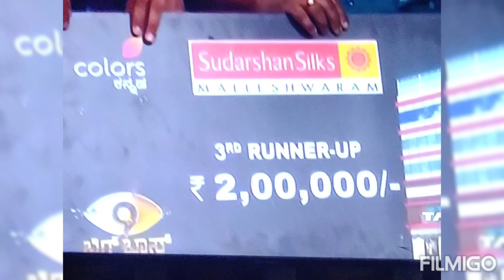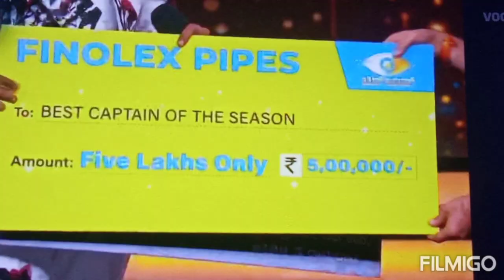ಯಾರ್ ಯಾರಿಗೆ ಎಷ್ಟೂ ಹಣ ಬಂತು| Bigboss Top 5 contestants|How much amount they got?😱